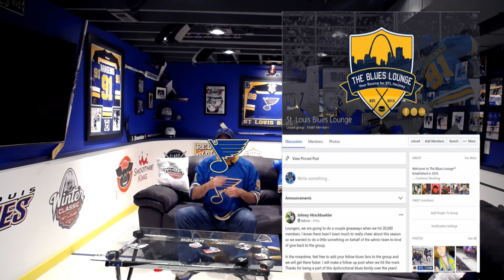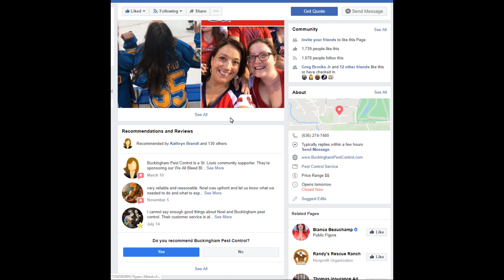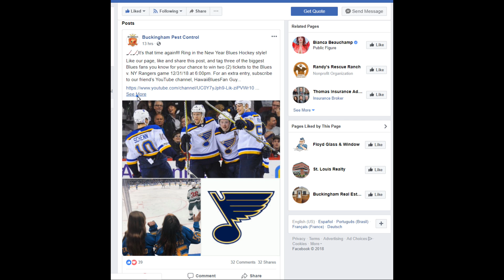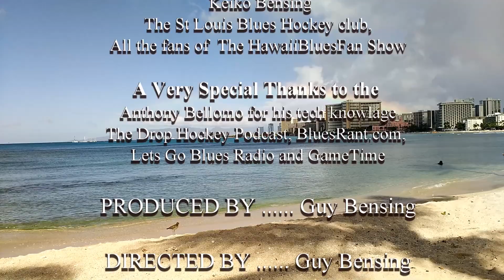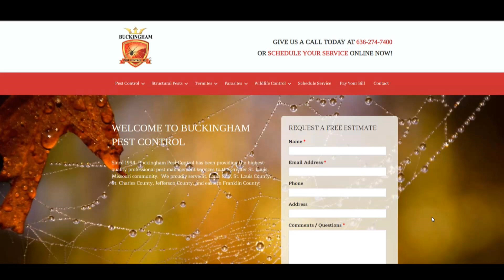Hawaii Blues fan show 29 Dec 2018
Hutton got treated bad, Pens need to get iced and today is the last day to enter the Buckingham Pest Control ticket giveaway.